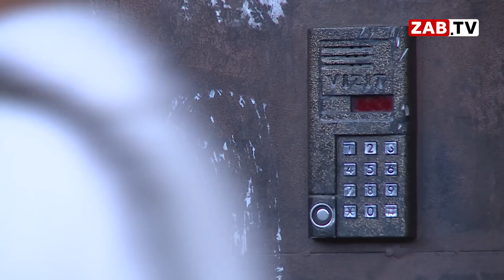Сказ о том, как один «богатырь» кошмарит весь дом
Вы можете поверить, что один человек может держать в страхе весь дом? Ходить средь бела дня с ножом, ломиться в двери, вышибать замки, творить все, что ему вздумается. Нет, скажете вы, такого не может быть, у нас же есть полиция. Всю глубину вашего заблуждения смотрите в репортаже моих коллег.